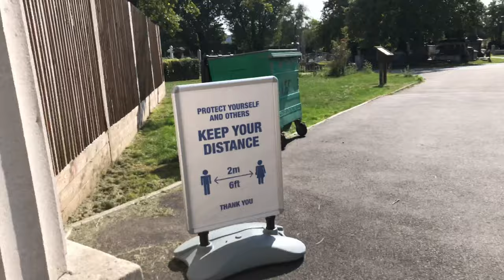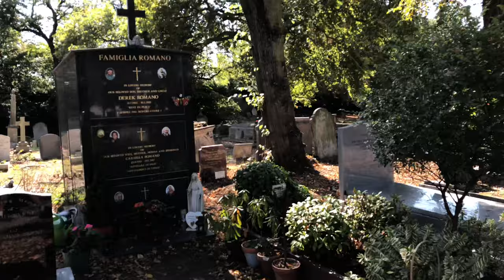Kensal Green Cemetery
Kensal Green Cemetery is a cemetery in the Kensal Green area of the Royal Borough of Kensington and Chelsea in London, England.

Inspired by Père Lachaise Cemetery in Paris, it was founded by the barrister George Frederick Carden.

The cemetery opened in 1833 and comprises 72 acres of grounds, including two conservation areas, adjoining a canal.